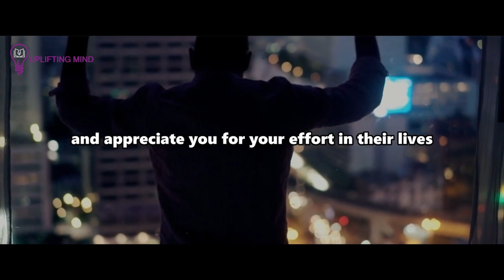God Is Telling You, Your Spouse Is Coming This Is A Confirmation Sign